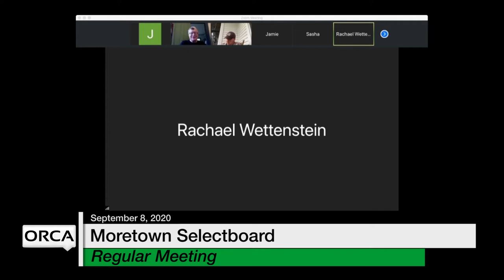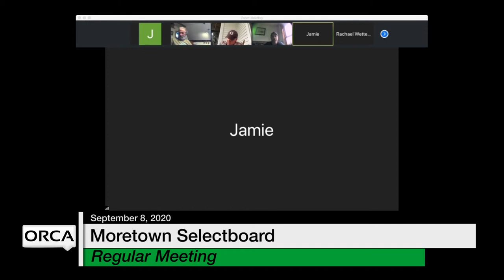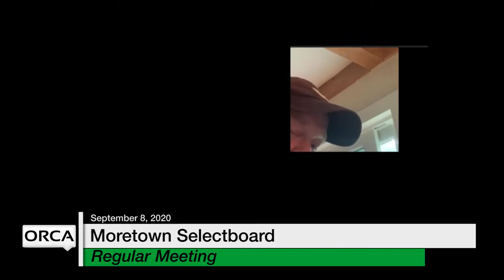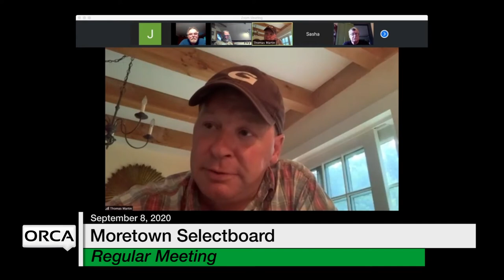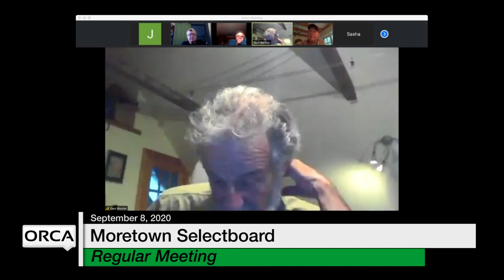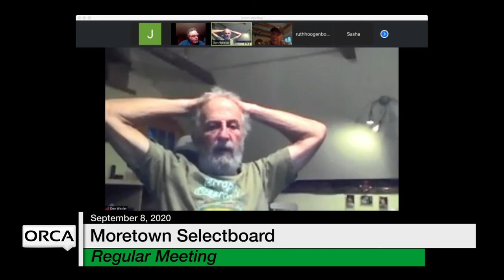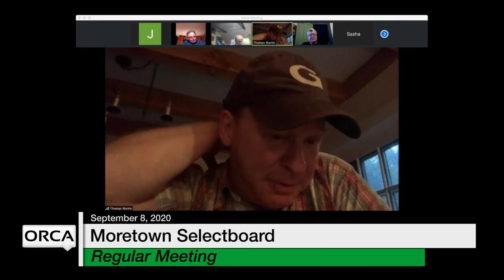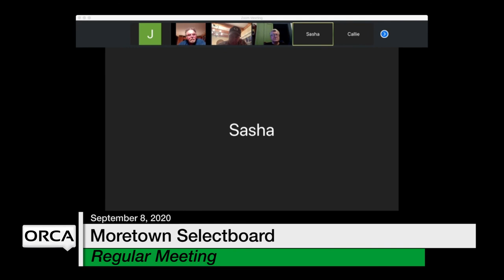Moretown Selectboard - September 8, 2020